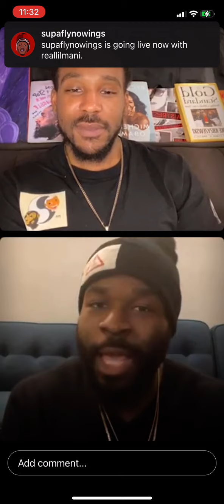PVM Live Ep. 150? “ Who am I”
The Fellas of PVM (@dontedashsmith & @jeide8track) are joined by special guest @supaflynowings

The conversation consists of why people feel the need for labels and how to break from those narratives.

New Lives Wednesday & Sunday at 7pm EST